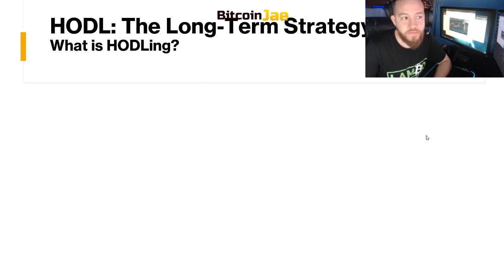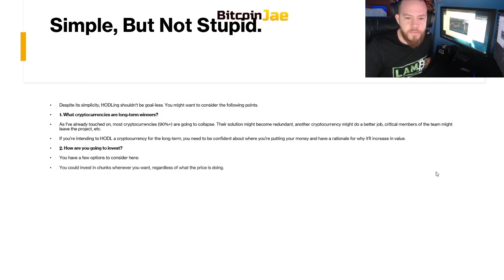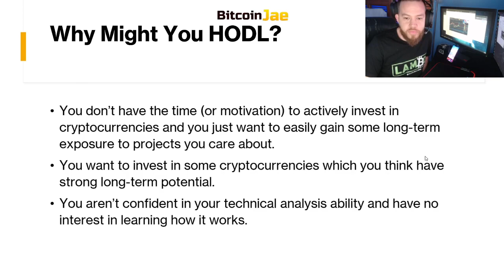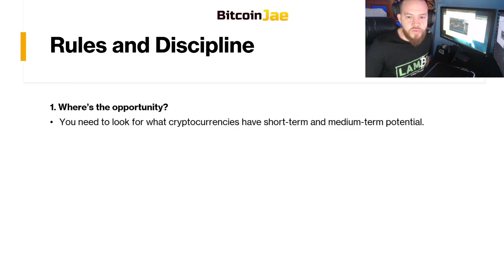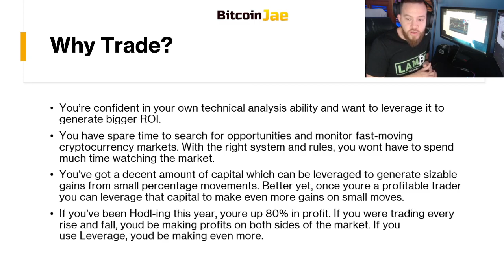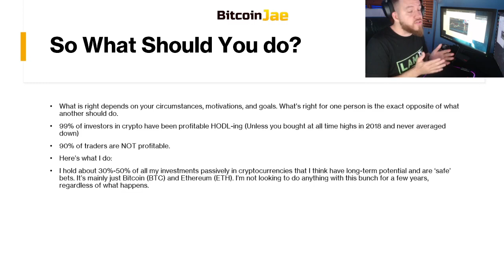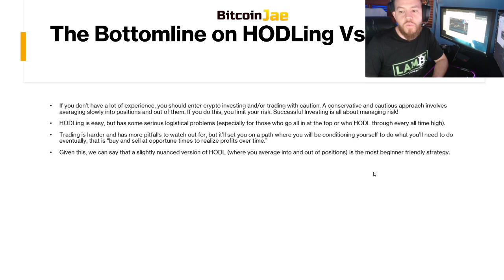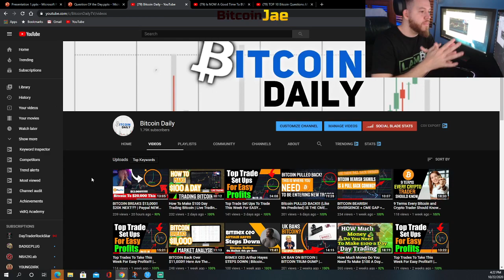HODL VS TRADING | Best Bitcoin Investment Strategy For You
In this video, we answer a very popular question that we get all the time. Should I Hodl or should I trade Bitcoin? We go over both of these scenarios and answer what we believe is best in the long run.

btc
making bitcoin
passive income
making passive income
bitcoin
Hashflare
Bitcoin Daily
Official Bitcoin
Bitcoin Trading VIP Group
Cryptocurrency
Trading
Tips
bitcoin etf
bitcoin daily
tezos
Trading Room
Signals Group
bitmex
top coins